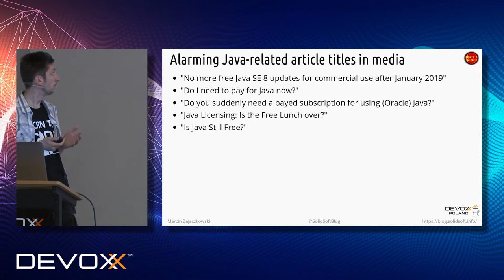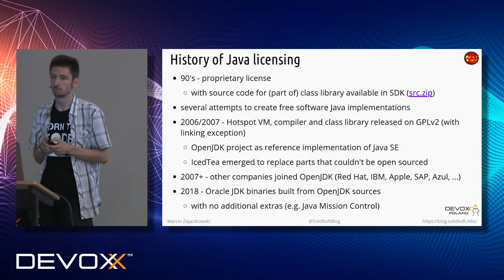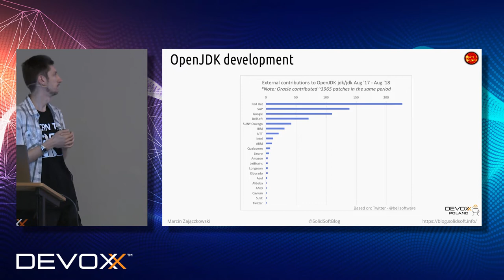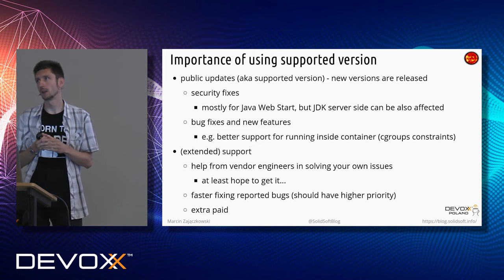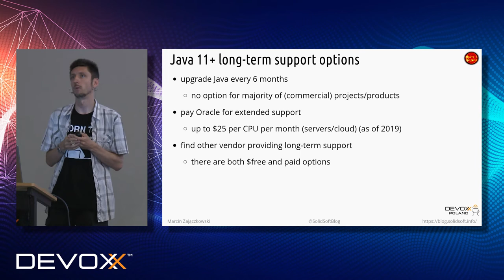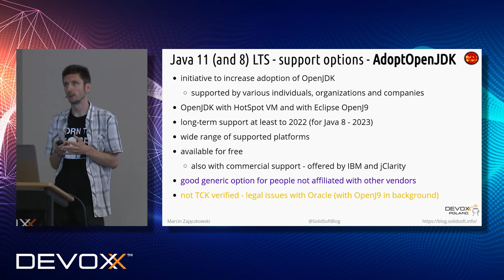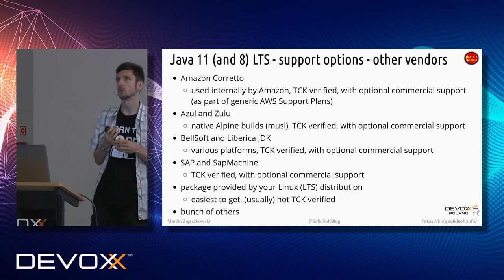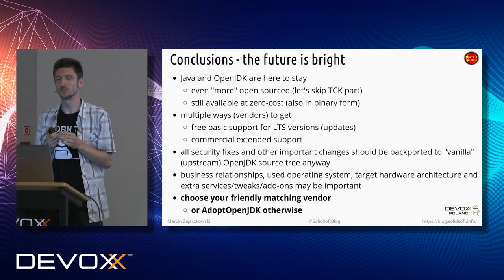How to save money on long-term support for Java 11? - Marcin Zajączkowski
TL;TR. During my presentation I will clarify the situation with Oracle JDK and OpenJDK 11+ and compare available solutions to get (free) long-term support (LTS) for your (production) Java instances.

Longer version. Java 11 - besides new features - brought also confusion with the the licensing model. Among others, I will answer the following questions: Is Java still free? Will Java 11 get long-term support from Oracle? Will it be available for free? What is a difference between Oracle JDK 11 and OpenJDK 11? Do I need to upgrade my production to newer Java version every 6 months? What cost-free options do I have to use Java 11 with long-term support? Which option should be best for me (AdoptOpenJDK, Red Hat, Azul, Amazon, Liberica JDK, ...)? Or maybe, in the end, it is worth to pay some $$$ to have support from Oracle?

Just as a pre-warn, please be aware that even the new releases of Oracle JDK 8 (yes 8!) starting with 8u211 (April 2019) are available under the new - non-free for commercial usage - license.